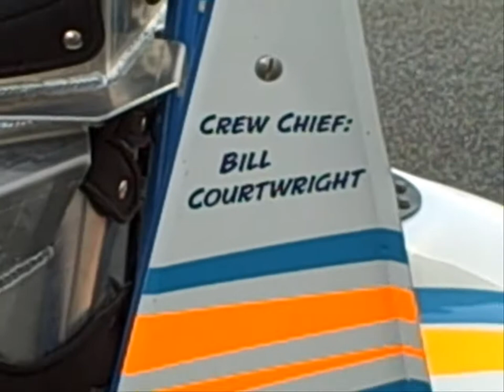Mark Gilmore's First race in an ARDC Midget at Big diamond on october 3rd 2010 in-car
This is the video of The prep and race of Mark Gilmore's First ever ARDC Midget race at Big Diamond on October 3rd 2010.  After preparing the car we fired it up making one last check for any leaks on Saturday October 2nd 2010 with the Help from our Crew Chief Bill Courtwright and James Maxson.  After the car was good we loaded up the car for the debut at Big diamond the next day.

Durring the first practice session at Big Diamond the car had a slight push in it witch we made adjustments for the second set of practice.  The car was much better but mud clogged up the lense.  Making some more adjustments to teh car getting it ready for the heat we started last out of 10 cars due to being a rookie.  Passed 5 cars on the inside and one car on the highside within the heat race.

Traveling at 108+ MPH

The camera broke before the feature